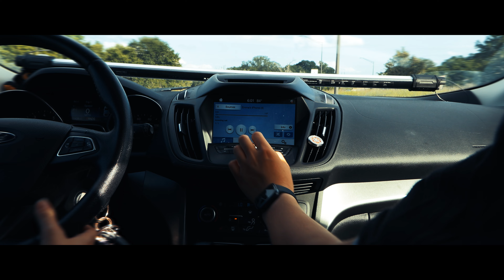Cops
By: Luke Melton